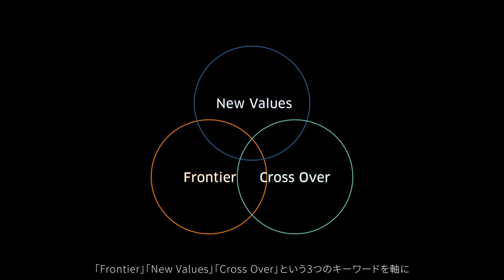川崎重工: グループビジョン2030